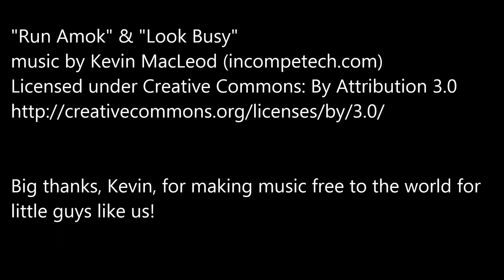Kansas City Clowns Workshop - Different Types of Clowns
Every year the Kansas City Clowns have an all day workshop called The Basics of Clowning.

This segment from 2015's class features Larry "Tatters" Sillman talking about the different types of clowns.

You can keep updated on the Kansas City Clowns by visiting their